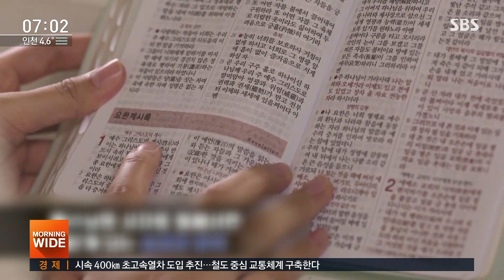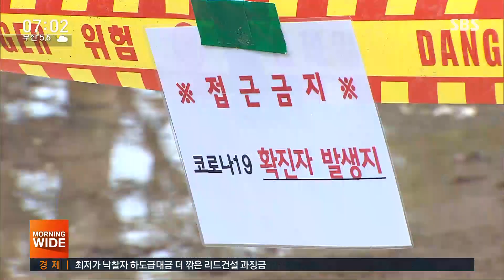신천지, 명단 10만 명 추가 제출…유증상자 속출 / SBS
신천지 교인인 31번 환자가 대구 첫 번째 환자가 된 게 지난 18일이었습니다. 열흘도 안 됐는데, 그 사이 신천지교회를 중심으로 대구 환자 수가 1천100명 넘게 는 겁니다. 지금도 신천지 교인들 가운데 이른바 유증상자가 속출하고 있는 가운데, 정부는 10만 명가량의 신도 명단을 추가로 받아냈습니다.